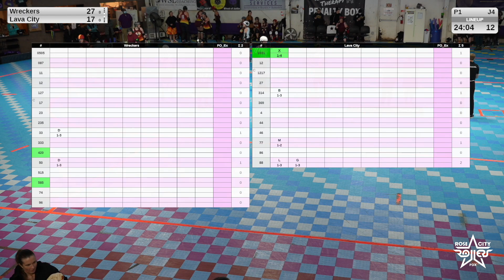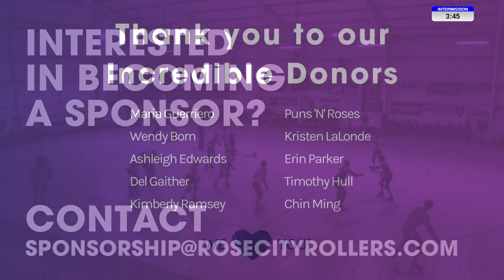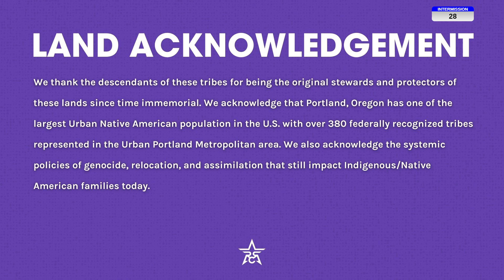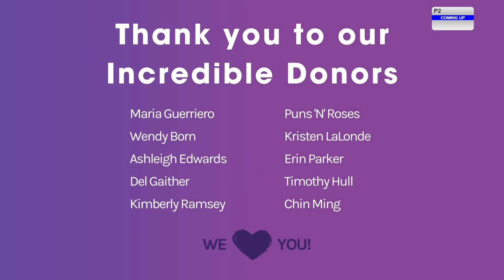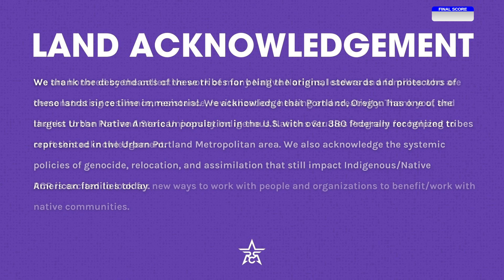Rose City Wreckers vs. Lava City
Watch the bout between Rose City Wreckers and Lava City from March 2nd, 2024.